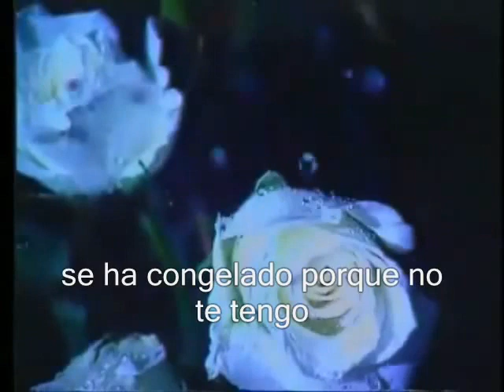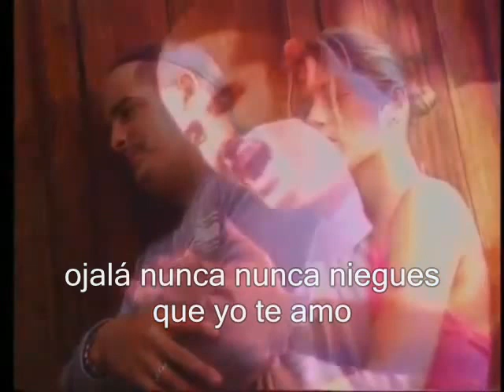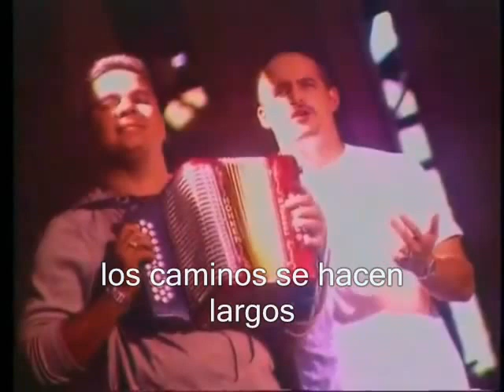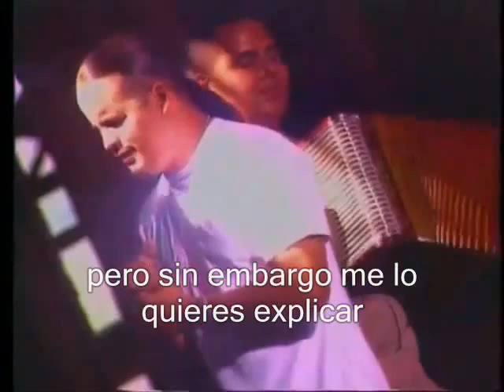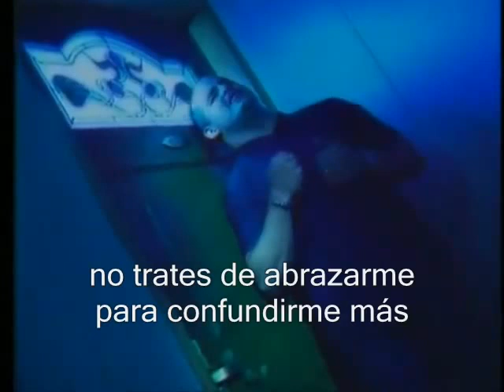NUNCA NIEGUES QUE TE AMO NELSON VELASQUEZ CON LETRA [VIDEO OFICIAL HD]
LOS INQUIETOS DEL VALLENATO NUNCA NIEGUES QUE TE AMO NELSON VELASQUEZ CON LETRA [VIDEO OFICIAL HD]